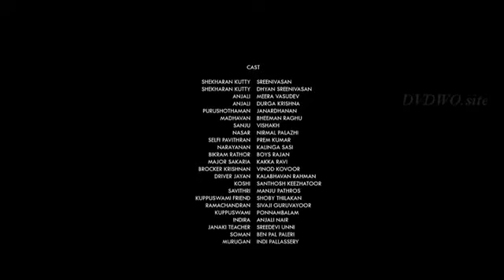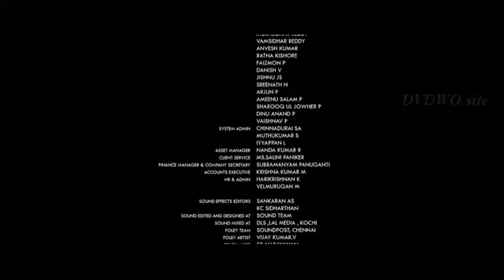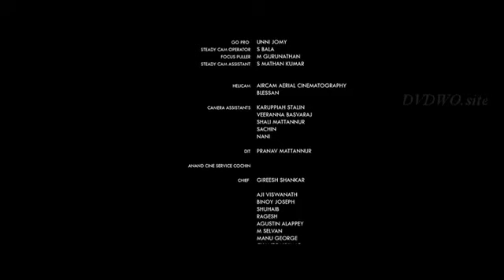അമ്മേ ഇത്തരവന്നെന്നു നോകിയെ